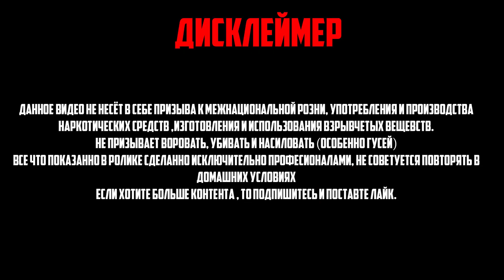Новый вайп - новая боль | Тарков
Краткий пересказ самых забавных моментов с начала текущего вайпа, не играл в EFT около полугода-года.
Друзья вернулись и как обещал вот.